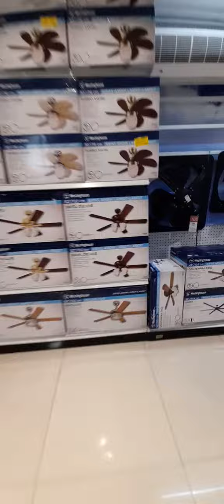liat liat kipas di ace hardware